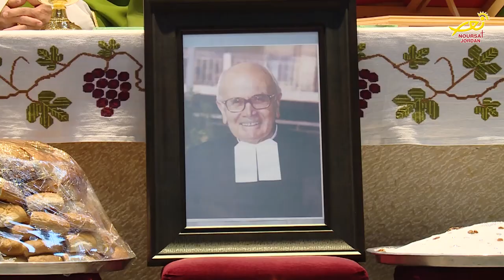نورسات الأردن : أخبار - بعد حياةٍ حافلةٍ بالعطاء/ الفرير باولينو يعودُ إلى حضنِ الأَب السماوي2018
أُقيمَ في كنيسةِ القديس يوحنا دي لاسال الفرير / قداسٌ إلهيٌ عن راحةِ نفسِ الفرير باولينو / الذي انتقلَ إلى الأمجادِ السماوية بعدَ خدمةٍ امتدت لثمانيةَ عشرَ عاماً / قضاها في خدمةِ الكنيسة ومؤمنِيها ومدرسةِ دي لاسال الفرير / حيثُ ترأسَ سيادةُ المطران وليم الشوملي مطرانُ اللاتينِ في الأردن/ الصلاةَ بمعاونةِ كاهنِ الرعية الأب عصام الزعمط /وعددٍ من الأباءِ الكهنة / بحضورِ مديرِ مدرسةِ الفرير السيد غابي غزاوي/ وعددٍ من أعضاءِ الهيئةِ الإداريةِ والتدريسيةِ والشمامسة وجمعٍ من أبناءِ الرعية/ وعلى وقعِ الترانيمِ التي أحيتَها الدكتورة باسمة السمعان/ مديرةُ مكتبِ فضائيةِ نورسات الأردن/
وفي بدايةِ القداس/ تحدّثَ الفرير ألبير عن حياةِ الفقيدِ الراحل/ الذي خدمَ رعيةَ ومدرسةَ الفرير في عمان/ قبلَ أن يُغادرَ إلى ايطاليا عامَ الفين وخمسةَ عشر / لينعمَ بفترةِ راحةٍ بعدَ بلوغِهِ التسعينَ من عمره /
وخلالَ العظة / تحدثَ المطرانُ الشوملي عن معنى  خبزِ الحياة / مشيراً لقولِ السيدِ المسيح حينَ قال / من أكلَ جسدي وشربَ دمي فلهُ الحياةُ الأبدية/ فلنا أنْ نتخيلَ الحياةَ الحافلةَ التي عاشها الفرير باولينو / حيثُ تناولَ القربانَ المقدس الاف المرات/ وهو اليومَ يستحقُ أن يتمتعَ بالنعيمِ الأبدي.